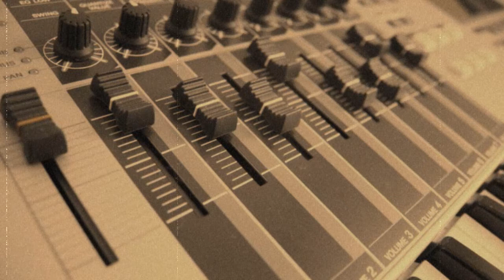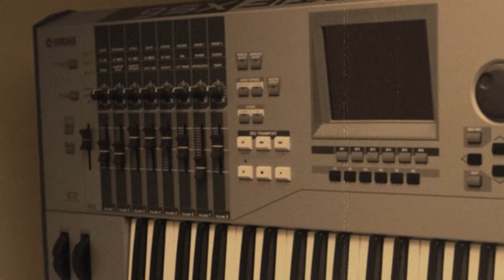NATURAL HAMMOND - smooth organ session.wmv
Smooth hammond session - I hope you'll get to like it...